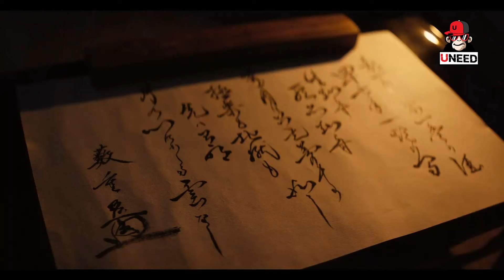สรุปเนื้อเรื่อง โอซาก้าดินเเดนญี่ปุ่นโบราณ ที่มีความลับบางอย่างซ่อนอยู่ l สปอยหนัง l Shogun EP.3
แฟนๆ ช่อง  UNEED เข้าเกม แล้วเติมโค้ดด้านล่างนี้

Item Code : UNEEDOBTM
เริ่มใช้ Item Code ได้ตั้งแต่วันที่  8 กุมภาพันธ์ - 29 กุมภาพันธ์ 2567
(1 ไอดีสามารถเติมโค้ดได้แค่ครั้งเดียว)

Freelife Origin World ALL NEW เปิดให้บริการแล้ว

ยกระดับความมันส์ไปกับ อาชีพใหม่คลาส 3
ระบบพร้อมอาชีพครบ เล่นได้ทุกแพลตฟอร์ม

กิจกรรมจัดหนัก ของรางวัลจัดเต็ม
ระเบิดความมันส์กับกิลด์วอร์เดือดๆ
ดาวน์โหลดพร้อมเข้าเล่นเกมวันนี้ รับของรางวัล มูลค่ากว่า  50,000 บาท

สามารถติดตามข้อมูลข่าวสารและกิจกรรมต่างๆ และเม้ามอยได้ที่